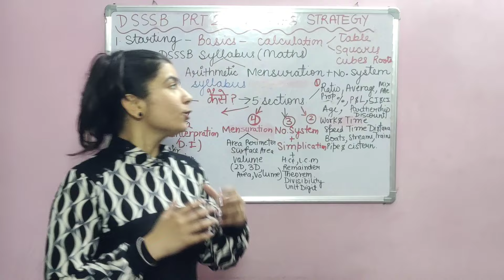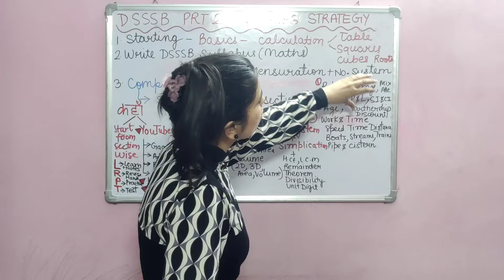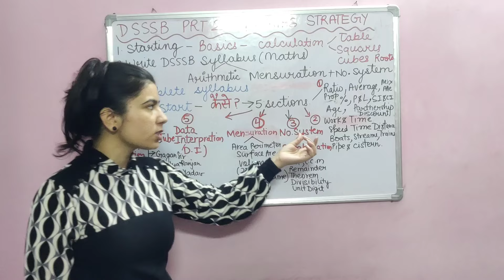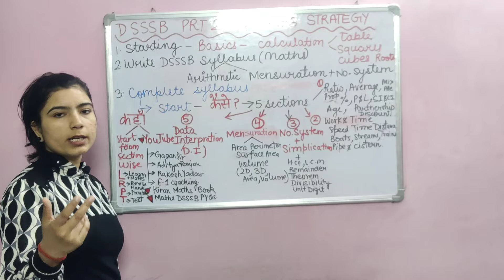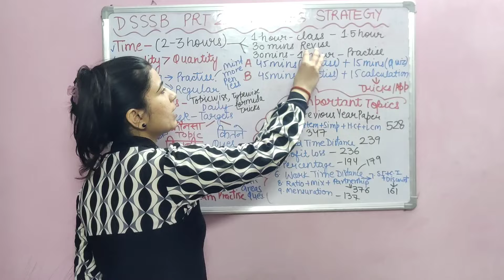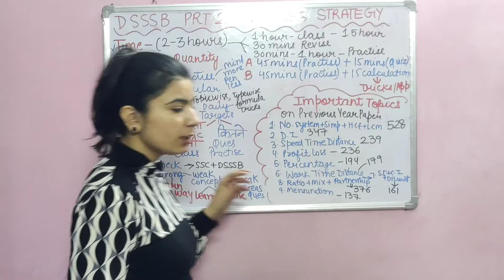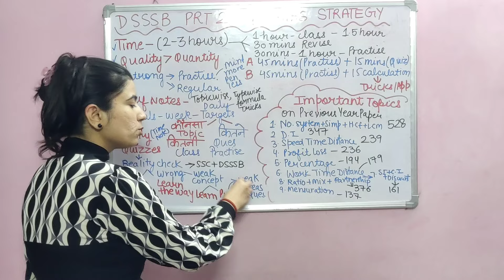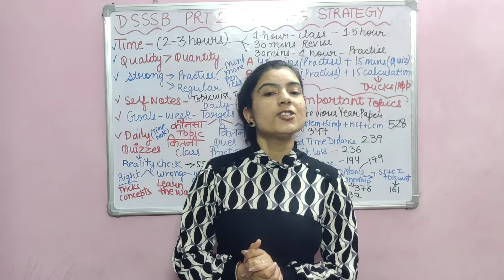Maths Strategy for DSSSB PRT Exam2024#dsssb#kvs#dsssbprt#dsssbmathsprt#dsssbmaths#mathsstrategy#ctet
This video tells you about the detailed strategy for the DSSSB NVSand KVS PRT Exam Maths.
Strategy and how to prepare for Maths for DSSSB, NVS and KVS Primary teacher.

Join our telegram channel to get more information .

mathsfordsssb#dsssbmathsprt#dsssbmathsprtclasses#